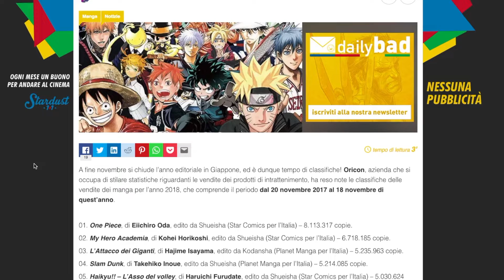Vi Consiglio un bell'Anime